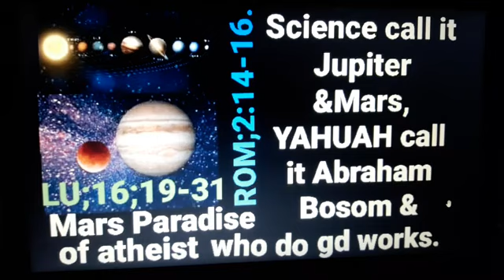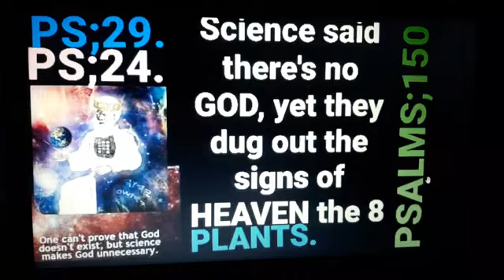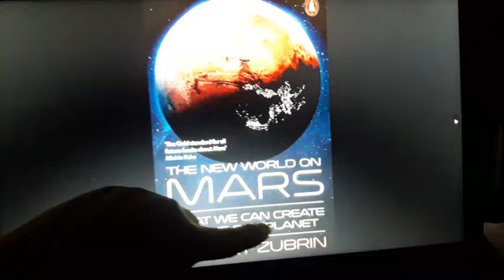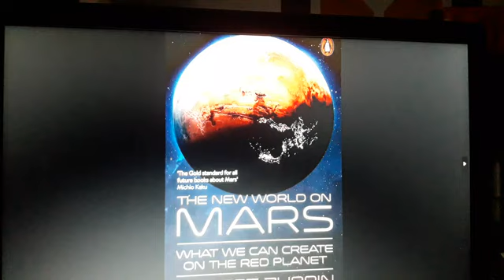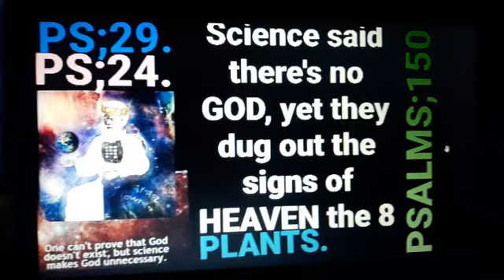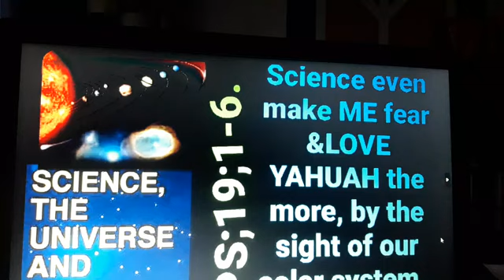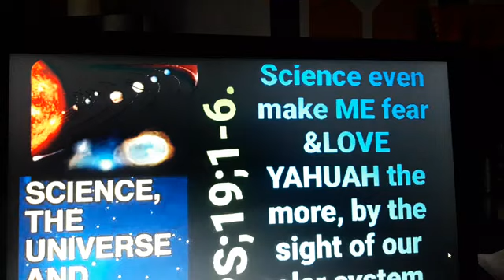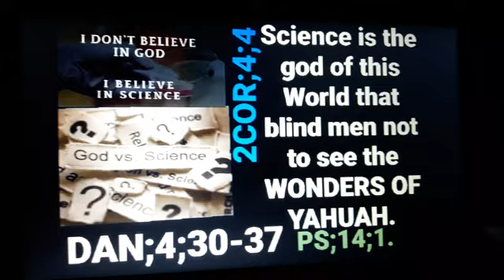Science Call It Jupiter &Mars YAHUAH Call It Abraham Bosom Mars Atheist Paradise Who Do Gd Works PT2